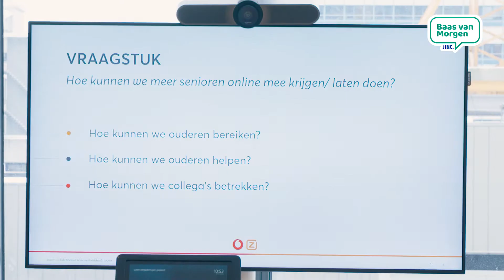Sara en Mohamed een dag lang baas van VodafoneZiggo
Wat gebeurt er als kinderen één dag de baas zijn? In het kader van JINC 'Baas van Morgen' gaf onze CEO Jeroen Hoencamp het stokje over aan Sara (11) en Mohamed (10). Samen gingen ze op bezoek bij Koning Willem-Alexander.